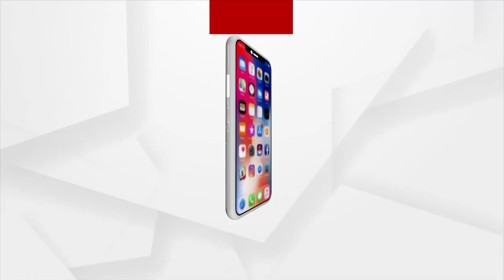BJP Will Raise Paika Rebellion Issue In Odisha Assembly